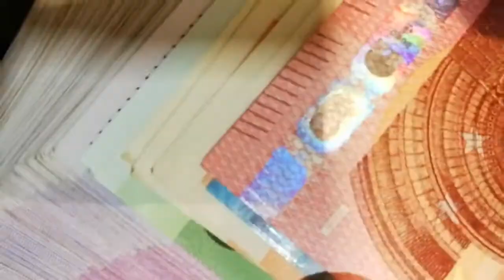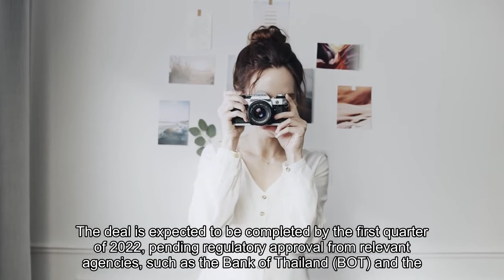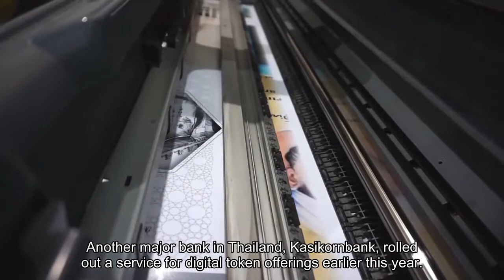Major Thai Bank SCB Acquires 51% Stake in Cryptocurrency Exchange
Siam Commercial Bank, one of the largest banks in Thailand, is acquiring a 51% stake in a cryptocurrency exchange.